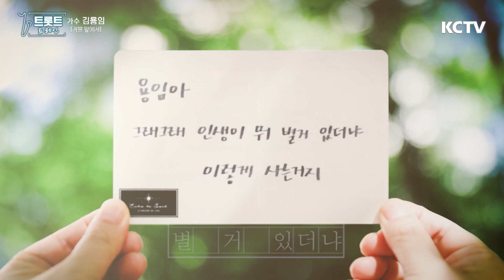KCTV [트롯트트레인 32편]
트롯트트레인 32회

1. 무등난타
2. 가수 : 배소연    연인    작사/곡 : 정의송
3. 가수 : 윤수    선운산     작사/곡 : 김기범
4. 가수 : 가수 : 양현    천생연분    작사/곡 : 김기범
5. 가수 : 현당    쉬엄쉬엄     작사:박정서 작곡:김동찬
6. 가수 : 행복만     사랑했던사람아    작사:박진도 작곡:박시준
7. 가수 : 추지연    기회    작사:김시원  작곡:이호섭
8. 가수 : 소명    최고의 사랑    작사:한빈,소명 작곡 :한빈
9. 가수 : 황가영     멋지게 멋지게    작사:양주호  작곡:전철완
10. 가수 : 황신혜    딱 이만큼만   작사/곡 : 양정우
11. 가수 : 진주비    아픈 사랑   작사/곡 : 정의송
12. 가수 : 최미나    오매불망 내사랑   작사 :이성대  작곡:김시원
13. 가수 : 김안숙    곡성 기차마을   작사:주순임 작곡:이성대
14. 가수 : 김용임    거울 앞에서   작사/곡 : 김상연
15. 가수 : 박세음    어아둥둥 내사랑    작사/곡 : 김기범